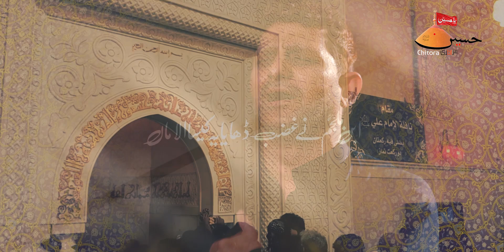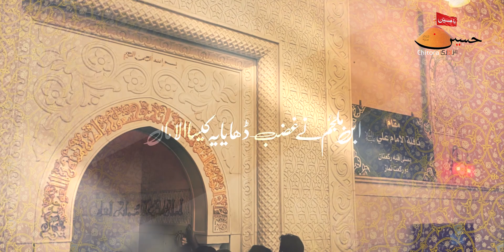Noha Shahadat Imam Ali (a.s) 2020 | Al Amaan | Ashfaq Merchant | 21 Ramzan Noha 2020 | Mola Ali Noha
New Noha Shahadat Imam Ali (a.s) 2020 | Ashfaq Merchant Noha 2020 | Noha Shahadat Mola Ali (a.s) 2020 | Ibn E Muljim (l.a) Ne Ghazab Dhaya Ye Kaisa Al Amaan Noha 2020 | 21 Ramzan Noha 2020

Title - Ibn E Muljim (l.a) Ne Ghazab Dhaya Ye Kaisa Al Amaan Noha 2020
Related - Noha Shahadat Imam Ali (a.s) 2020/1441 | 21 Ramzan Shahadat Mola Ali 2020
Reciter - Ashfaq Merchant
Poetry - Wila Hallauri
Soz - Meesum Zaidi
Chorus - Own Rizvi & Sangat
Audio - LAWA Studio
Video - Azmat Ali